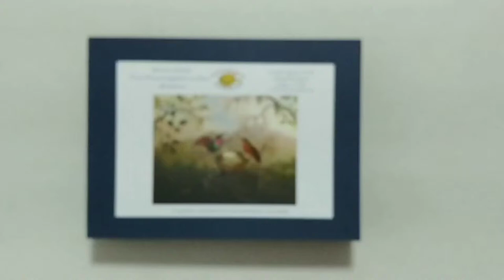Jigsaw Time Lapse - Two Hummingbirds At Nest by Martin Heade from Artifact Puzzles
Oh wow, the bottom part was tough to put together! Glad to get through this one alive and with no casualties 😂 The cut is very intricate and the border design is exceptional. This has got to be one of the prettiest yet hardest to do in my collection! 🧩❤

Puzzle: Two Hummingbirds At Nest (289 pcs)
Artist: Martin Heade